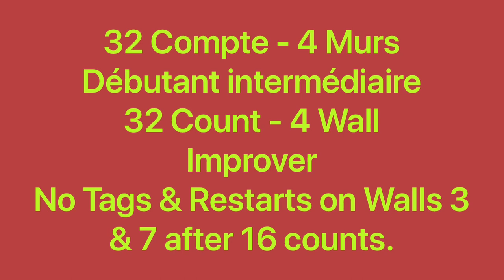Good Riddance Line Dance (Dance & teach / Démo & explications / French & English)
Good Riddance, 32C / 4W, Improver, choreo: Roy Verdonk(NL), Sebastiaan Holtland(NL) & Annette Rosedahl Dam(DK), music: Good Riddance - Levi Hummon, Filmore & YA’BOYZ. August 2022. No Tags & Restarts on Walls 3 & 7 after 16 counts.
0:00 Intro & Demo
2:33 Teach in French / Explications en français
7:38 Teach in English